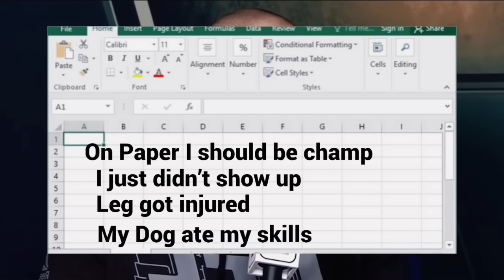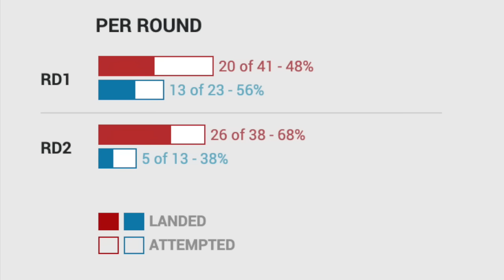The Most Delusional UFC Fighter Of All Time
In this video I discuss UFC Fighter Anthony Smith. I believe that although he is a good fighter and a nice guy, he is one of the most delusional athletes in the world. He never takes responsibility for his losses, and refuses to give his opponents their due respect after they get the best of him. What do you guys think of Anthony Smith?

Time Stamps:
0:00 Intro / Jon Jones Isn't That Good?
1:40 From Humble Underdog To Delusional
7:32 The Magomed Ankalaev Fight
12:18 Smith's Made Up Story About Ryan Spann